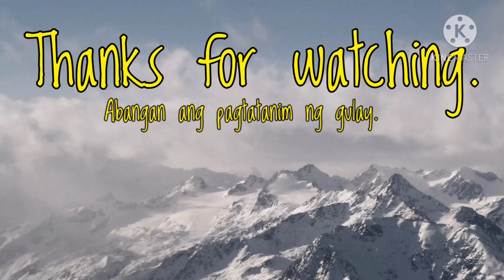Life at pandemic (episode3)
Panahon na naman para magtanim ng gulay.

Share narin po hehe. Thnaks